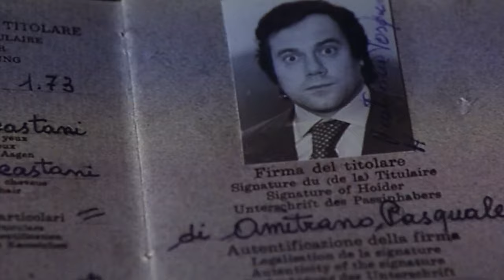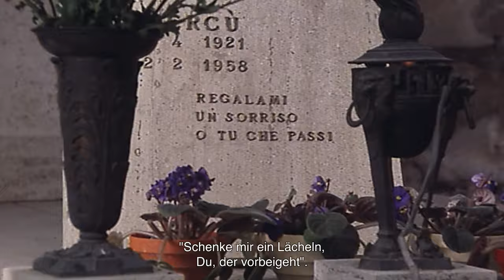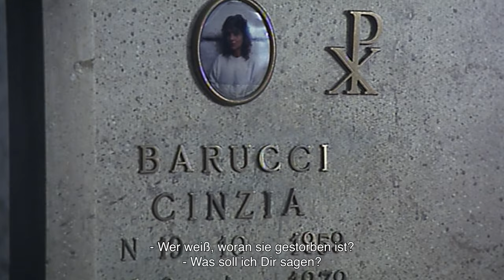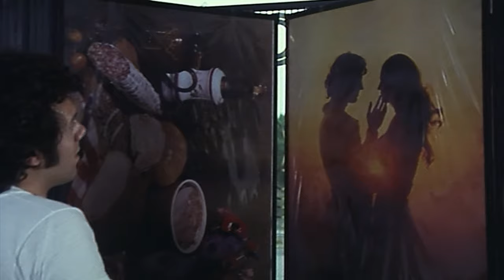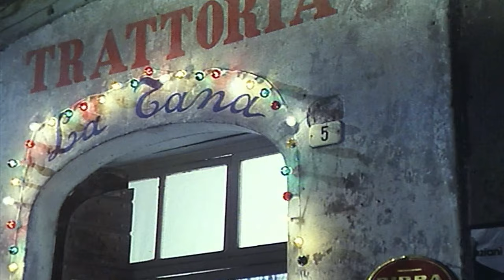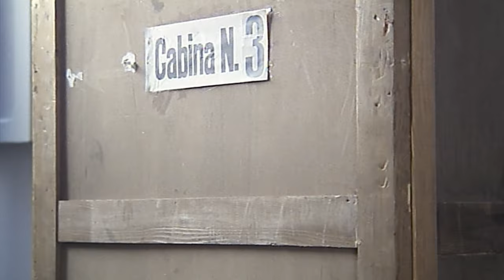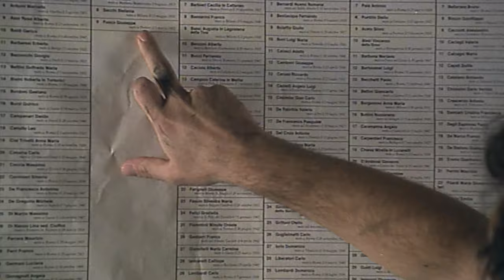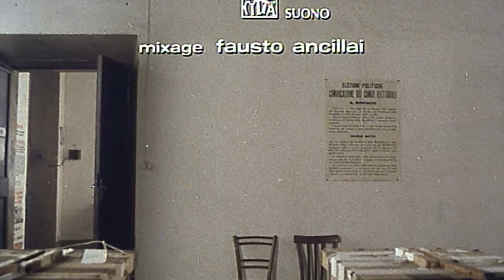Bianco, rosso e Verdone | HD | Komödie | Ganzer Film in Italienisch mit deutschen Untertiteln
Regie/Regia: Carlo Verdone
Drehbuch/Sceneggiatura: Leonardo Benvenuti, Piero De Bernardi, Carlo Verdone
Hauptbesetzung/Cast: Carlo Verdone, Elena Fabrizi, Irina Sanpiter
(1981)

Am Wahltag fahren drei Italiener in ihre Heimatstädte, um zu wählen.

Il giorno delle elezioni, tre italiani si recano nella loro città natale per votare.